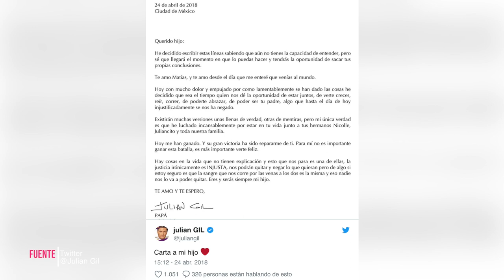María León estrena romance con el actor Carlos Ferro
Julian Gil compartió a través de redes sociales una carta dirigida a su hijo Matías, Maria León estrena romance con el actor Carlos Ferro y por último, Kim Kardashian se desnudó para campaña publicitaria.